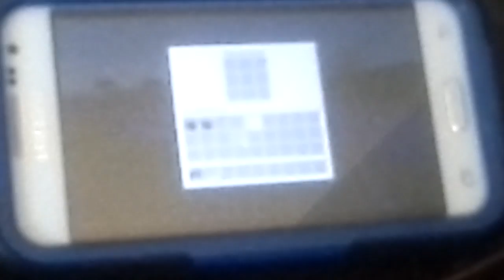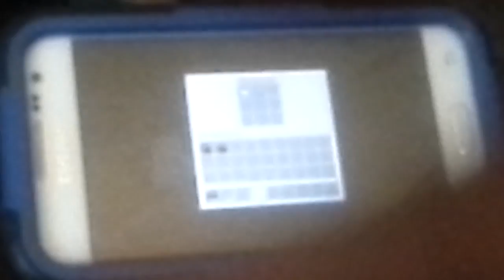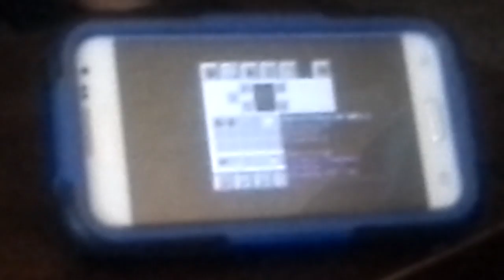Village omr.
gamin.